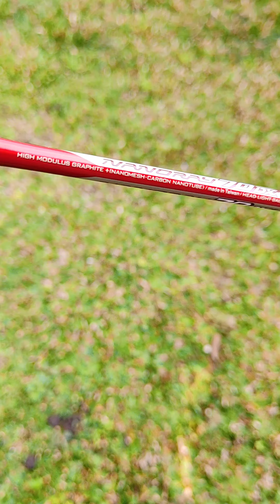Rekomendasi Raket speed power Legend yonex Nanoray 70DX sandingan Tornado 800